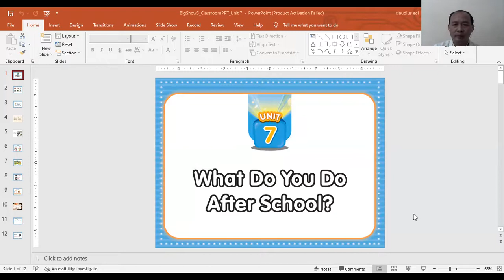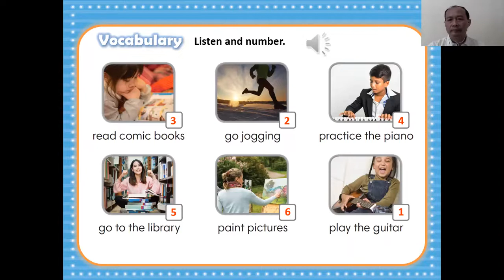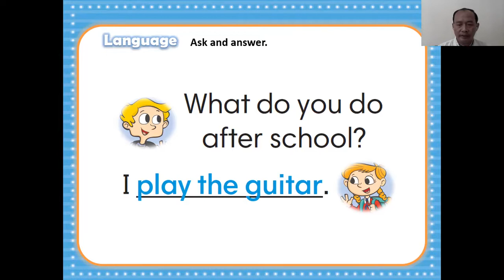The Third Grade Unit 7 ( What Do you Do After School ?)